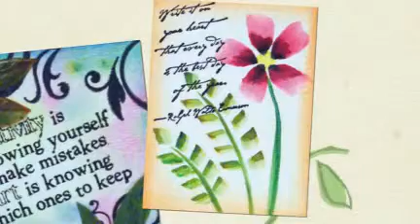1-8-11 Watercolor Aceos JENSEN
A variety of bright little paintings and collages.